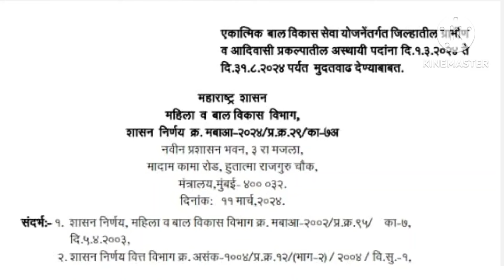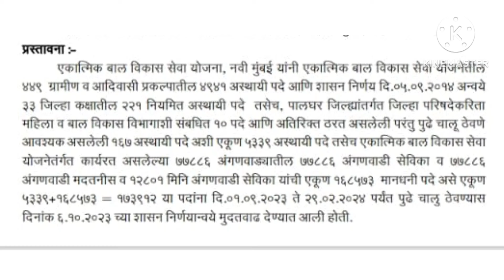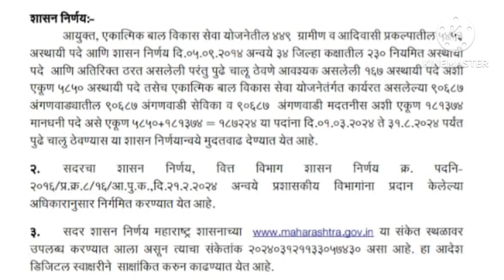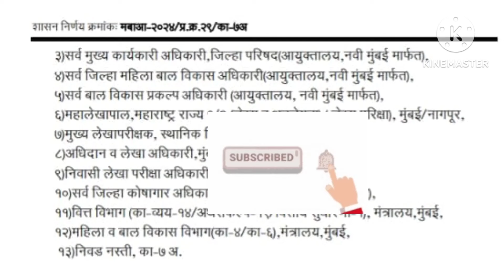महिला व बाल विकास विभाग l एकात्मिक बाल विकास सेवा योजना l अंगणवाडी सेविका मदतनीस महत्त्वाचा (GR)...